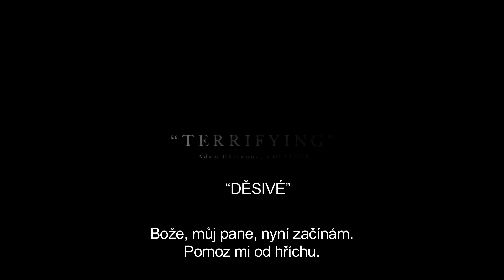Čarodějnice (The Witch) - oficiální český HD trailer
V kinech od 24. března 2016
Rodina amerických kolonizátorů v 17. století zakládá svůj nový domov v pustině na okraji hlubokého lesa, o kterém se říká, že v něm přebývají čarodějnice. Brzy zjistí, že to nebyly jen povídačky.